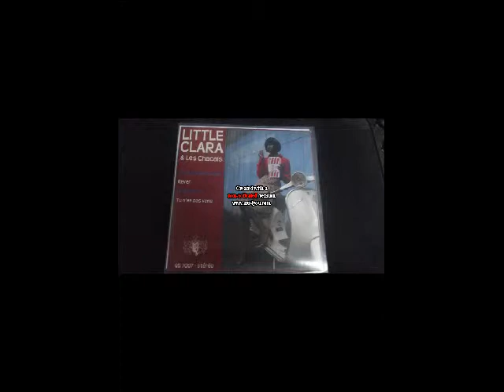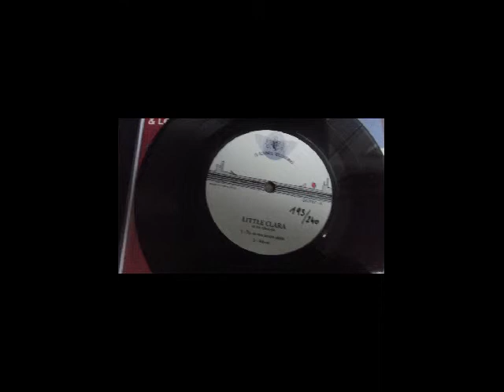soirée popcorn oldies le 10 08 2013 avec dj thierry